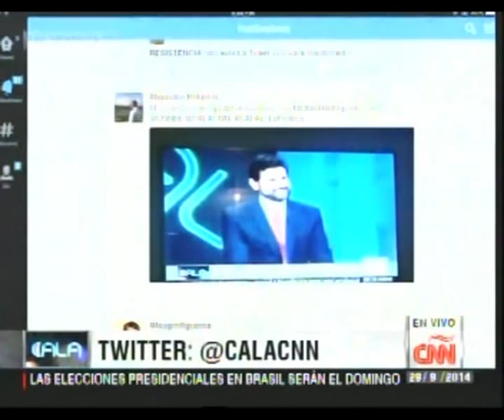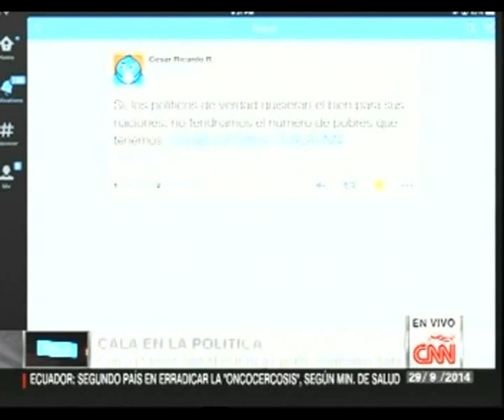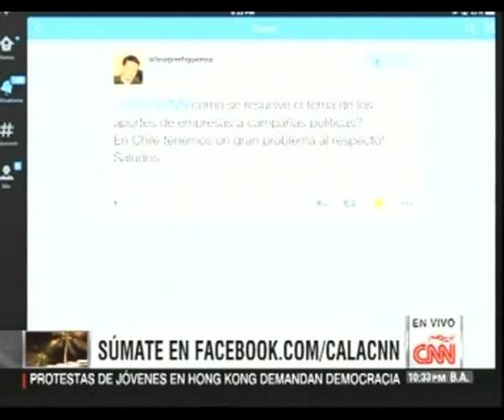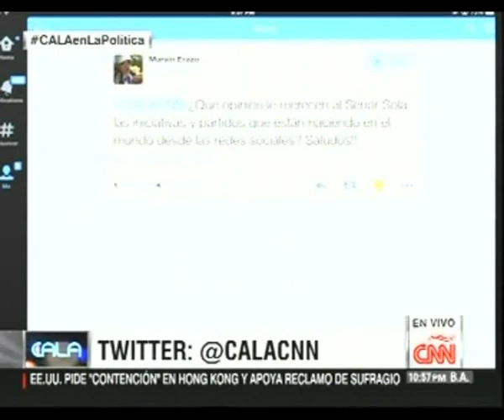Antonio Sola - Estrategias Políticas CALA CÑÑ